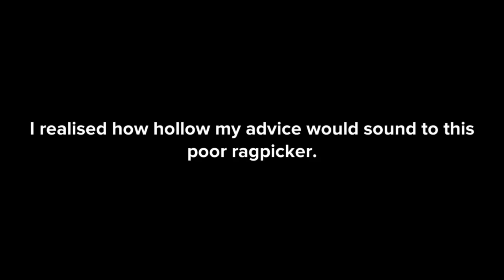Lost Spring Class 12 animated video in English Part-1 Lost Spring animation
lost spring class 12 animated video by students heaven
lost spring class 12 animated video sometimes i find a rupee in the garbage
lost spring class 12 animation video educational
lost spring class 12 animated video in tamil
lost spring class 12 animated video saheb
lost spring class 12 animated explanation